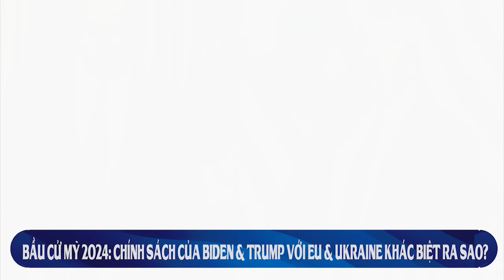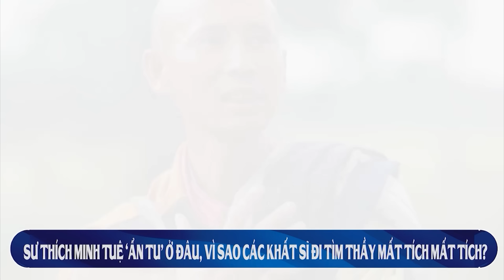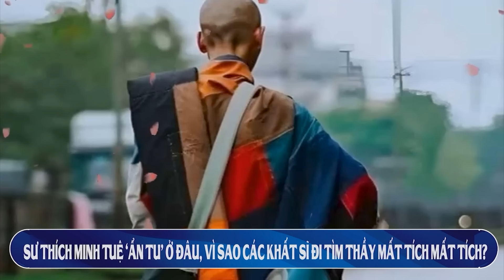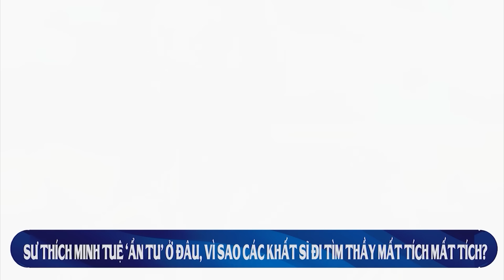KTV1: KTV tối 15/6: 3 lý do vì sao Hunsen chê Tô Chủ tịch lệ thuộc TQ hơn Tổng Trọng & Campuchia?